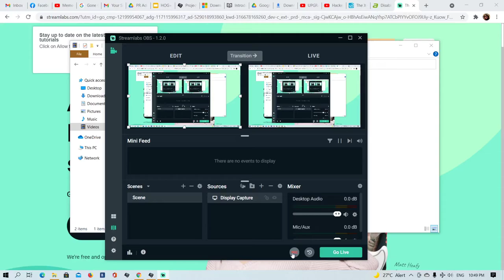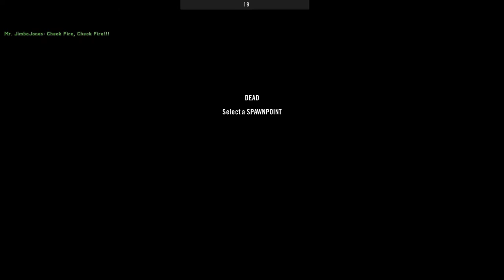weird network lag solved by unplugging my ethernet cable WTF